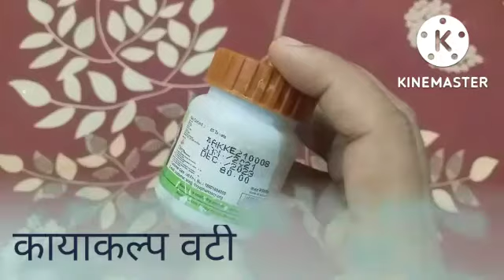बच्चों और बड़ों की दाद खाज खुजली एलर्जी फोड़े फुंसी का घरेलू इलाज!fungal skin irritation in baby.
हेलो दोस्तों इस वीडियो में बच्चों की स्किन एलर्जी  सिंपल दाने निकलना दाद खाज खुजली सभी के लिए उपाय बता गया है वह भी घरेलू तो वीडियो कॉ लास्ट तक जरूर देखें

बच्चों को स्किन इन्फेक्शन
बच्चों में स्किन एलर्जी खुजली दाद का इलाज घरेलू इलाज
बड़ों की दाद खाज खुजली का घरेलू इलाज